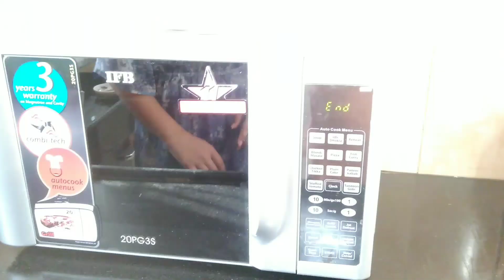Only 3 Ingredients Oreo Lava Cake & Oreo Ice- cream | Easy & Yummy Recipes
Perspiring for Ice- cream or cake in lockdown? No Worries... Watch our new video for super yummy & easy OREO LAVA CAKE & OREO ICE- CREAM recipes. ☺️☺️